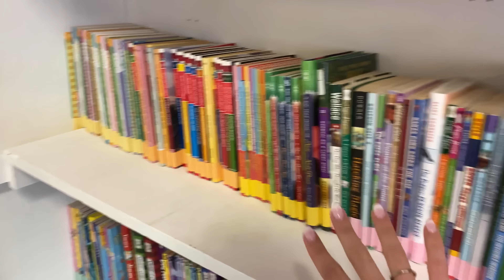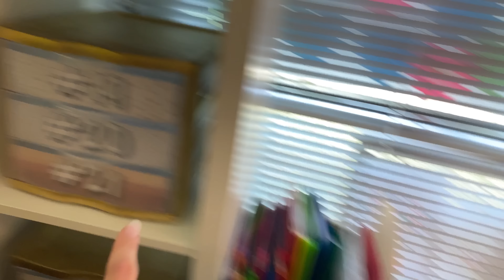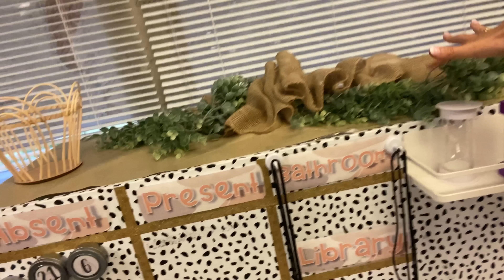WEEK IN MY LIFE as a teacher!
SO excited about my end of the year gifts for my students!!!

amazon wishlist
amazon storefront